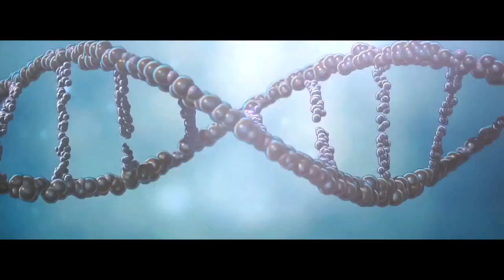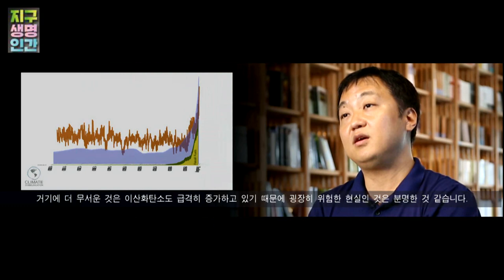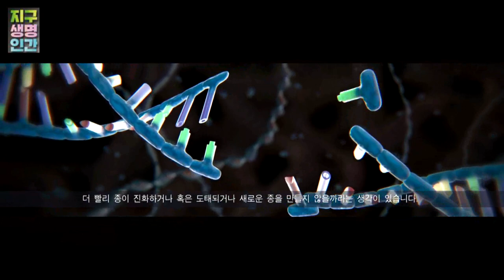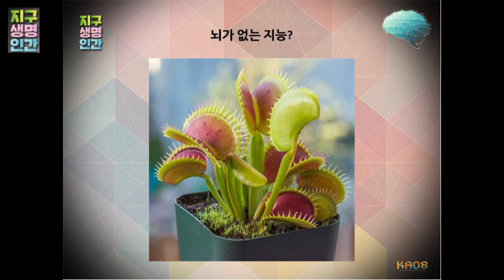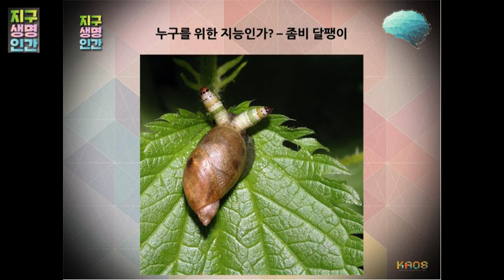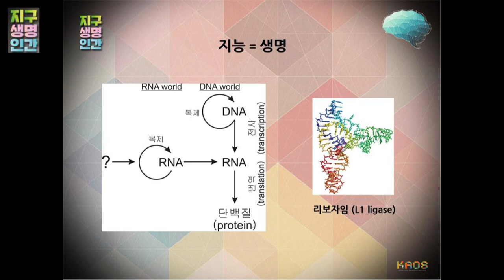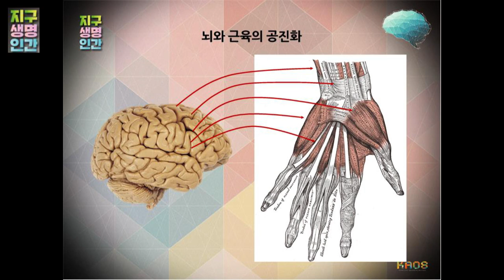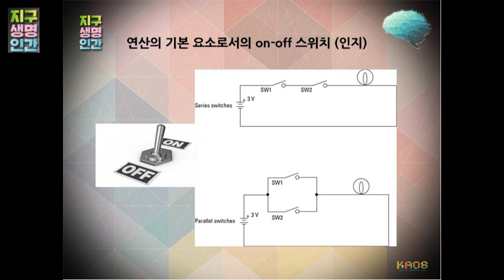[강연] 현재 : 21세기 과학 혁명 | 2017 카오스 콘서트 '지구, 생명, 인간' 1부